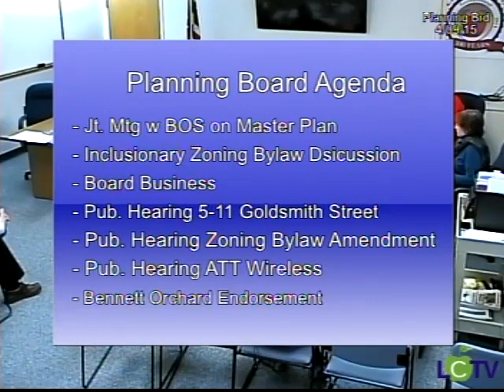Planning Board 4/9/2015